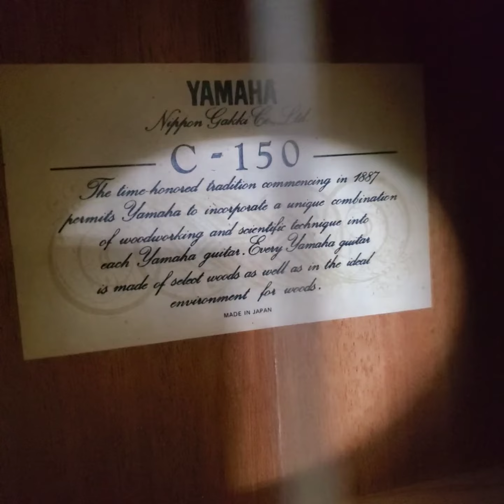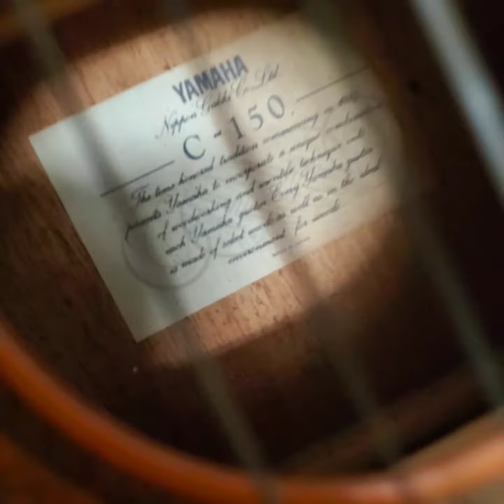Video Tóm tắt 2 cây Đàn Guitar Nhật Yamaha C-150. Gồm: Cây 2,7Tr và cây 3,0Tr || Zalo 0906.020.468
Follow Cao Trí Minh:
© Copyright by Cao Trí Minh ☞ Do not Reup Video Tóm tắt 2 cây Đàn Guitar Nhật Yamaha C-150. Gồm: Cây 2,7Tr và cây 3,0Tr || Zalo 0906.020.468
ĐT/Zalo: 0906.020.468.